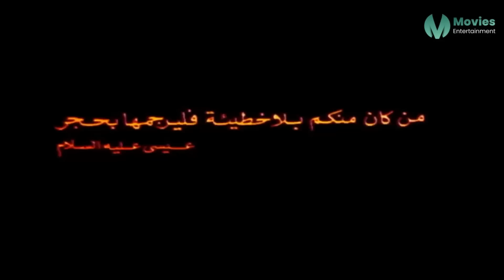الفيلم الأكثر إثارة | عـلاقـة مـحـرمـة | بطولة نجلاء فتحي - FULL HD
طاقم العمل :

نجلاء فتحي
شمس البارودي
محمود ياسين
يوسف شعبان
عماد حمدي
حياة قنديل
جورج سيدهم
صلاح نظمي
رجاء صادق
سلامة إلياس
فتحية شاهين
خالد أبو السعود
هانم محمد
أنور مدكور
محمود رشاد
سمير رستم
صالح الإسكندراني
محمد أبو حشيش
نجوى فؤاد

ـــــــــــــــــــــــــــــــــــــــــــــــــــــــــــــــــــــــــــــــــــــــــــــــ

اثنين على الطريق
القطط السمان.
الطيور المهاجرة
واحدة بعد واحدة ونص
شاطئ الحب
 الجبان والحب
وكان الحب
الرجل الاخر
رحلة العمر
فندق السعادة
فرقة المرح
رحلة حب
حكاية 3 بنات
فارس بن حمدان
اخر العنقود
دنيا البنات